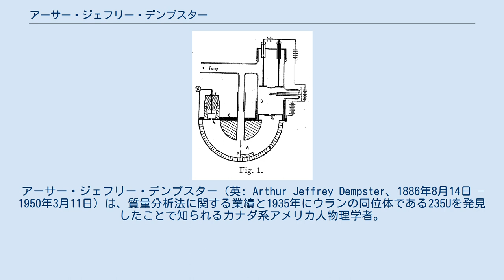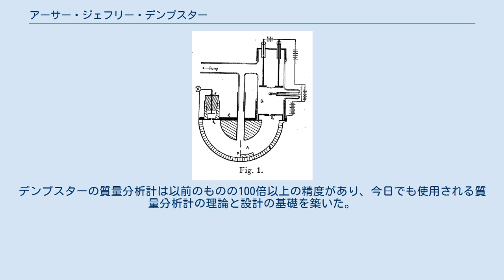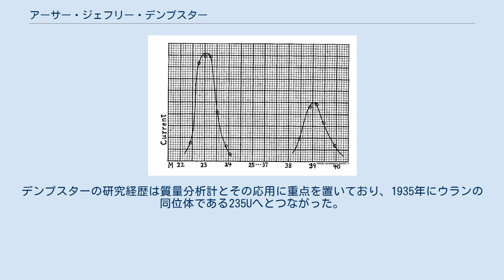アーサー・ジェフリー・デンプスター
アーサー・ジェフリー・デンプスター（英: Arthur Jeffrey Dempster、1886年8月14日 – 1950年3月11日）は、質量分析法に関する業績と1935年にウランの同位体である235Uを発見したことで知られるカナダ系アメリカ人物理学者。
 デンプスターの180度磁場セクター型質量分析計 デンプスターはカナダのトロントで生まれた。
トロント大学で1909年に学士、1910年に修士の学位をそれぞれ得た。
ドイツへ留学した後、第一次世界大戦初期にアメリカ合衆国へ行き、シカゴ大学で物理学の博士号を得た。
 デンプスターは1916年から1950年に亡くなるまでシカゴ大学の物理学施設に所属した。
 第二次世界大戦中、核兵器を世界で初めて開発したマンハッタン計画で働いた。
 1943年から1946年まで、マンハッタン計画と一体的に連携し、原子爆弾の製造に必要な材料を研究するために設立されたシカゴ大学冶金研究所の主任物理学者であった。
 1946年、アルゴンヌ国立研究所の部門長の地位に就いた。
 1950年3月11日、フロリダ州スチュアートで63歳のときに死去した。
 1918年、デンプスターは試料中の元素の質量によって化合物を識別し、試料中の元素の同位体組成を決定することを可能にする科学機器である最初の現代的な質量分析計を開発した。
デンプスターの質量分析計は以前のものの100倍以上の精度があり、今日でも使用される質量分析計の理論と設計の基礎を築いた。
デンプスターの研究経歴は質量分析計とその応用に重点を置いており、1935年にウランの同位体である235Uへとつながった。
この同位体の急速に核分裂連鎖反応を増大させる性質により核兵器と原子力の開発が可能となった。